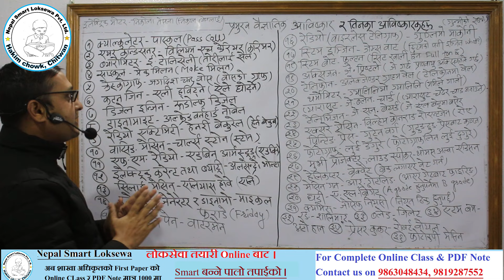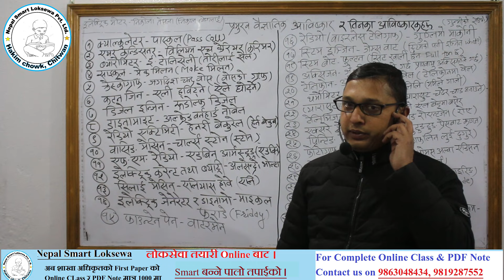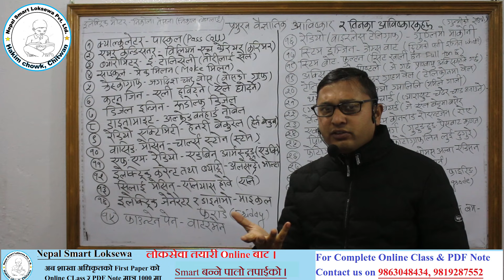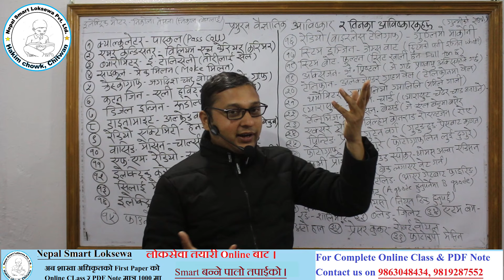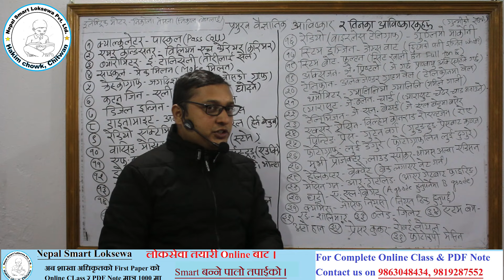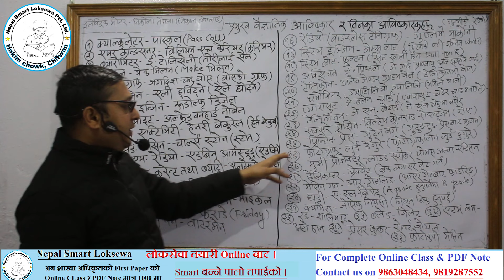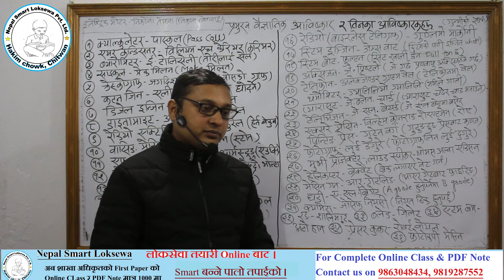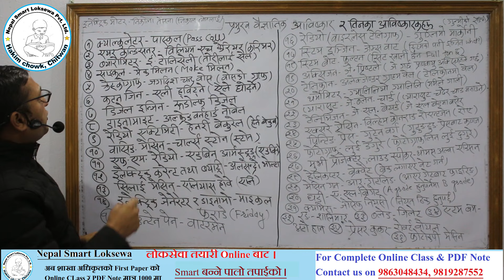प्रमुख वैज्ञानिक आविष्कार र आविष्कारकहरु । By Nanda Prasad Bhattarai ।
यस भागमा प्रमुख वैज्ञानिक आविष्कार र आविष्कारकहरु समेटेका छैँा । यस्तै यस्तै Tricks भएका Video पाउन हामिलाई सम्पर्क गर्नुहाेस्  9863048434, 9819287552
सुवर्ण अवसर
यँहि मंसिर २५ गते १००० आैँ स‌ंख्यामा भएकाे संघिय शाखा अधिकृत विज्ञापनलाइ ख्यालमा राख्दै Nepal Smart Loksewa ले विशेष सहुलियतमा अधिकृतको अनलाइन कक्षाहरू सञ्चालन गरिरहेकाे छ । मात्र १००० मा शाखा अधिकृत प्रथम पेपरको अनलाइन कक्षा, सबै नोटहरू तथा समसामयिक जानकारी र मोडल परिक्षा तयारी । १ हप्ता सम्मकाे लागि मात्र यो शुल्कमा । अब Smart बनाैं Nepal Smart Loksewa मा कक्षा लिएर ।
बम्पर योजना मात्र Nepal Smart Loksewa Pvt.Ltd मा
शाखा अधिकृतकाे प्रथम पत्र अनलाइन कक्षा, PDF Note मात्र रु १००० मा,
शाखा अधिकृतको सबै पेपरको अनलाइन कक्षा, सबै पेपरको नोट, समसामयिक जानकारी र मोडल प्रश्न सेटहरू मात्र रू २५०० मा,
नायब सुब्बाको सबै पेपरको अनलाइन कक्षा, सबै पेपरको नोट, समसामयिक जानकारी र मोडल प्रश्न सेटहरू मात्र रू १९५० मा,
र खरिदारको सबै पेपरको अनलाइन कक्षा, सबै पेपरको नोट, समसामयिक जानकारी र मोडल प्रश्न सेटहरू मात्र रू १७५० मा
सुरूवात भइसकेको छ त्यसैले ढिला नगराैं । समय र पैसाको बचत गराैं ।